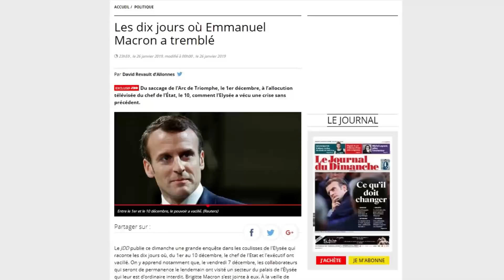Emmanuel Macron, inquiet, à Gérard Larcher : "Vous ne me lâchez pas, hein?"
Le 27 janvier, le Journal du Dimanche publie une enquête intitulée "Les dix jours où Macron a tremblé". Une discussion du chef de l'État avec Gérard Larcher témoigne de sa fragilité.